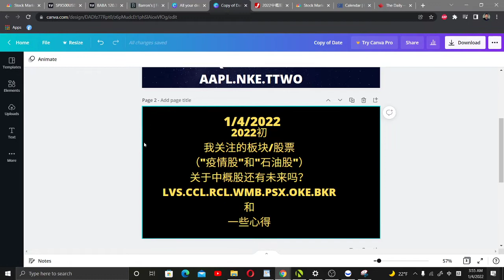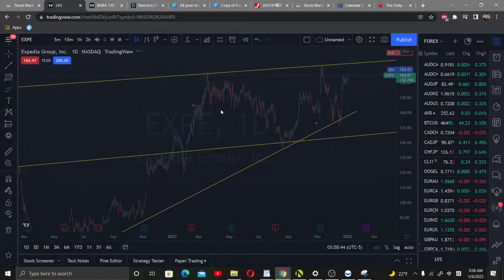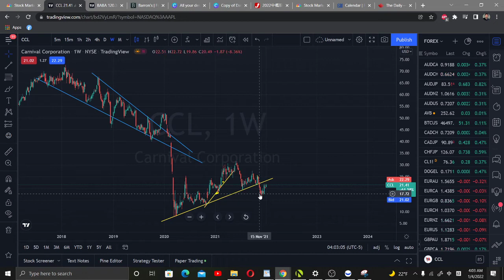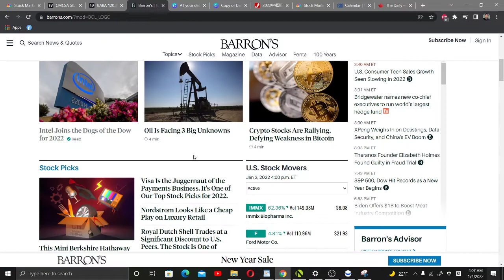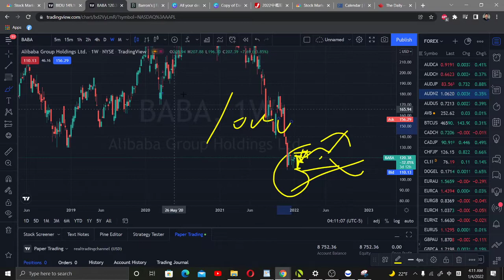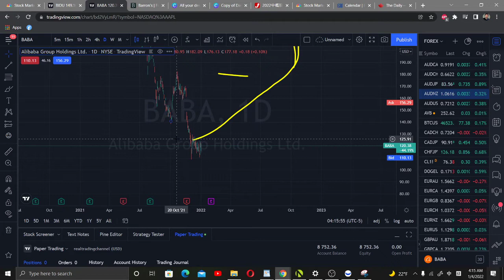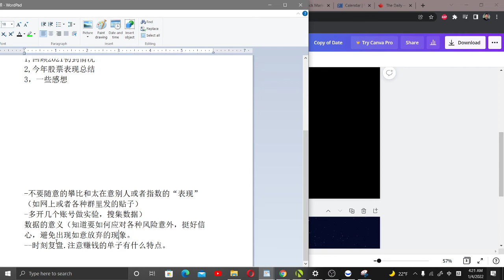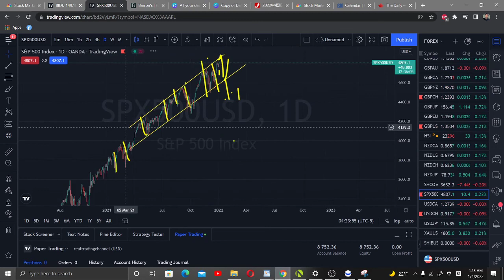2022初我关注的板块/股票（"疫情股"和"石油股"）关于中概股还有未来吗？